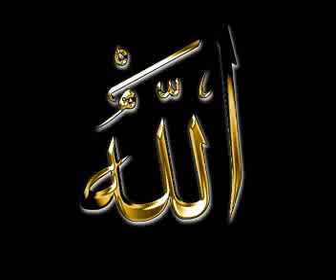Mustafa İsmail - En iyi performanslar 1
Mustafa İsmail'in Necm Suresi'ni okurken gösterdiği müthiş performansa bir örnek